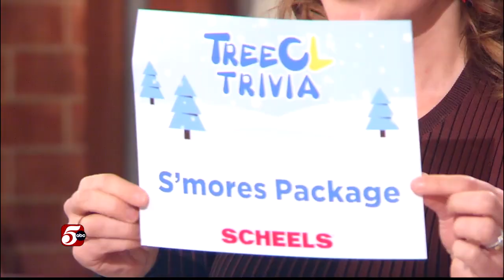12 6 Host Chat - SAM'S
12 6 Host Chat - SAM'S